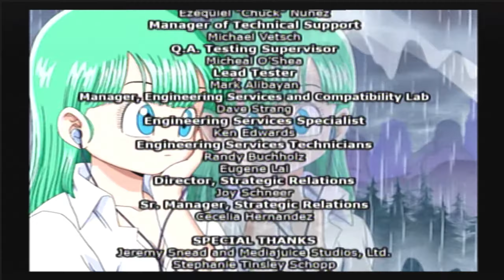Dragon Ball Z Budokai Tenkaichi 3 Part Final What if Saga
0:00 - 4:25 Dream Match: Goku Vs. Arale
4:26 - 11:40 Affectionate Android
11:41 - 29:36 Galaxy Battle
29:37 - 33:37 Fasha Vs. Zarbon
33:38 - 45:50 Unexpected Help
46:04 - 48:29 Credits